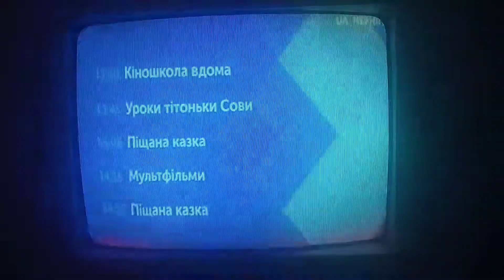Анонс передач на день (UA: Чернігів, 31.03.2021)